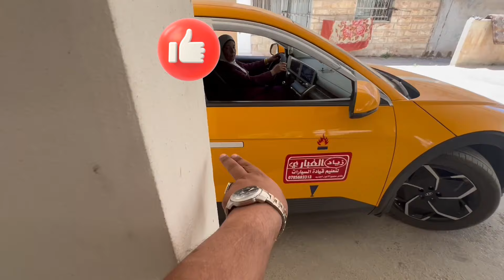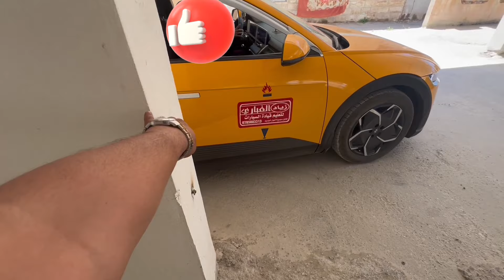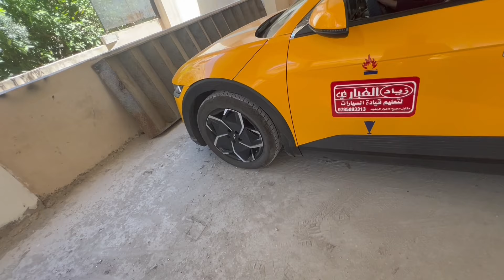تمرين عملي على الاصطفاف بكراج سياره بطريقه احترافيه و سريعه مع المدرب زياد الغباري@zeiadghbari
تكنيك الاصطفاف بكراج سياره بطريقه احترافيه و سريعه
تدريب مع طالبتي @zeiadghbari

المدرب زياد الغباري
اربد